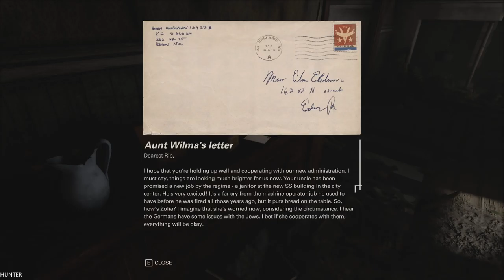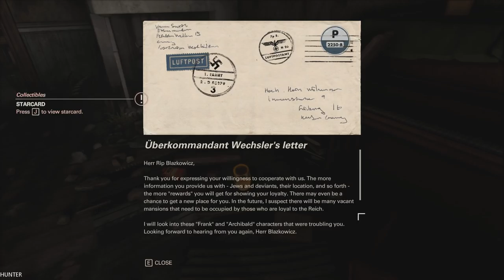WOLFENSTEIN 2 THE NEW COLOSSUS Walkthrough Gameplay Part 7 Warhead-PC